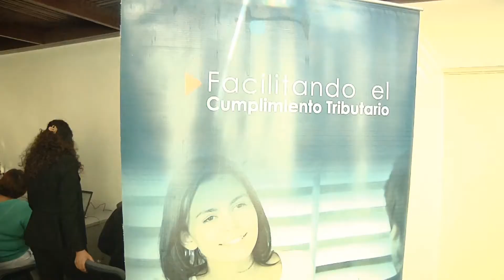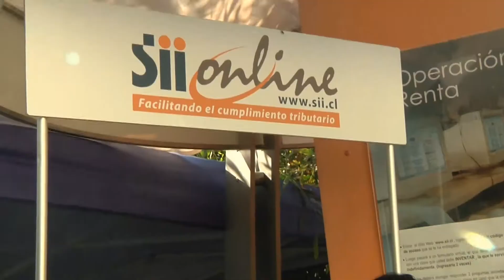DESDE EL 1 DE ABRIL ES POSIBLE REALIZAR TRÁMITE DE DECLARACIÓN DE RENTA - Iquique TV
(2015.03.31) Comunidad iquiqueña no conoce sobre los procesos de la Operación renta para este año la que comienza a ejecutarse desde este miércoles 1 de abril en todo el territorio nacional.